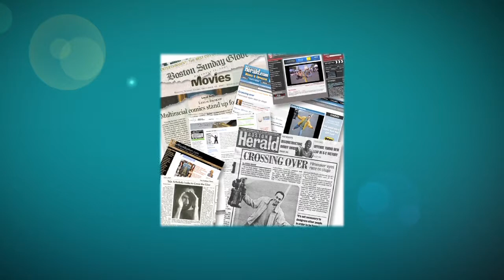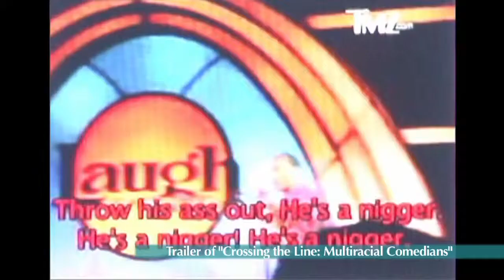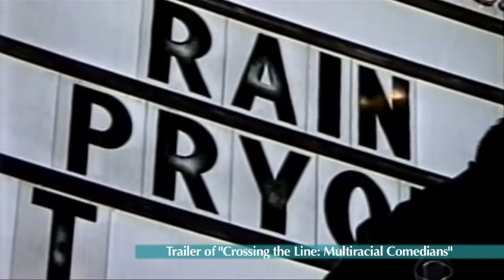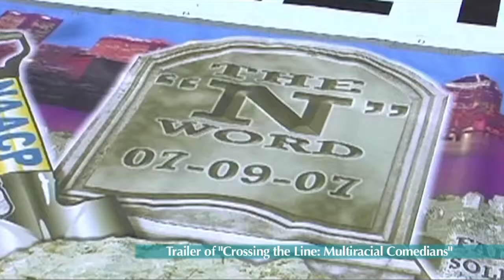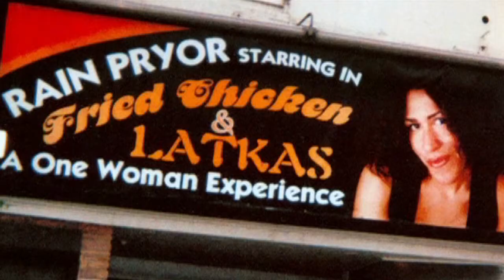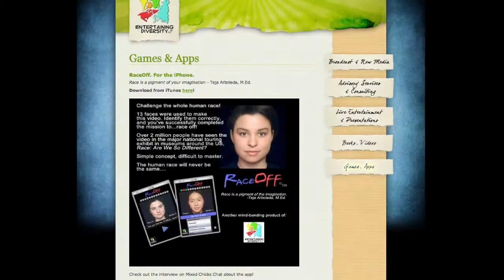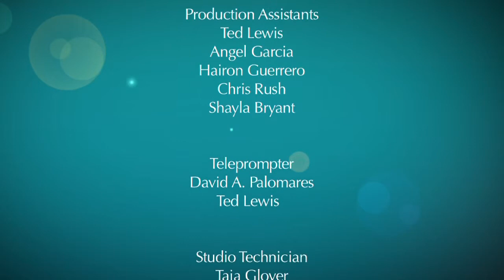Behind the Doc Lens / Season 1--Ep. 4 Crossing the Line (w/ Filmmaker Teja Arboleda)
Behind the Doc Lens is a web TV & Blog series. The goal is to profile prominent New England/NY documentary artists that exemplify excellence!

This PBS documentary investigates the power of language and its affect on American identity.